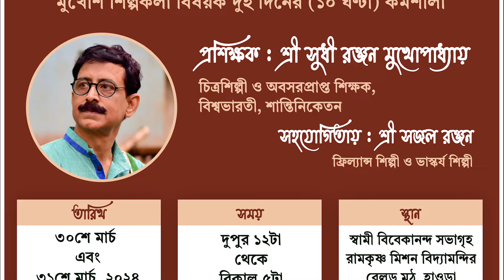Two-day workshop on Mask Making | Ramakrishna Mission Vidyamandira | The Bose House Campus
রামকৃষ্ণ মিশন বিদ্যামন্দির বোস হাউস ক্যাম্পাস

মুখোশ শিল্পকলা : এক নবরূপায়ণে
মুখোশ শিল্পকলা বিষয়ক দুই-দিনের (১০ ঘণ্টার কর্মশালা)

প্রশিক্ষক : শ্রী সুধী রঞ্জন মুখোপাধ্যায়
চিত্রশিল্পী ও অবসরপ্রাপ্ত শিক্ষক
বিশ্বভারতী, শান্তিনিকেতন

সহযোগিতায় : শ্রী সজল রঞ্জন
ফ্রিল্যান্স শিল্পী ও ভাস্কর্য শিল্পী

যোগাযোগ
শ্রী সজল রঞ্জন (৯৬৭৪৩৩৮০১৪)
শ্রী বিক্রম হালদার (৯০৯১৯৫৬৮৭৩)

অফলাইন রেজিস্ট্রেশন - শ্রী বিক্রম হালদার (৯০৯১৯৫৬৮৭৩)